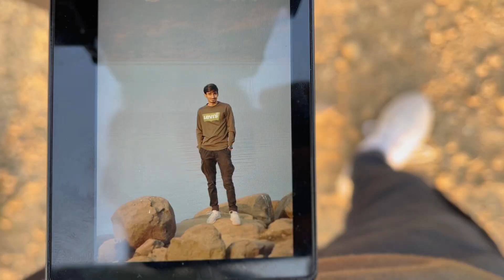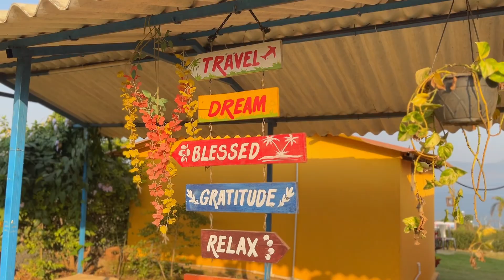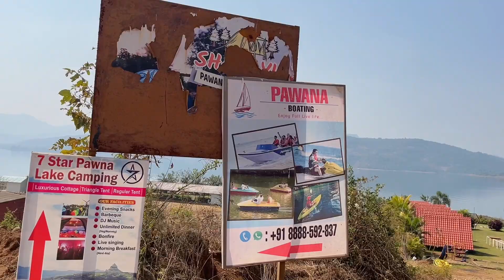Pawna Lake Camping - Worth Boating? | Best Budget Camp | Camping Near Mumbai and Pune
Join us as we continue our camping journey at Pawna Lake in Lonavala! In this video, we'll show you some of the best places for camping in Lonavala and share our experience of spending time by the picturesque lake.

From setting up a campfire to trying out different camping activities, you'll get to see it all in this video. If you're planning a camping trip to Lonavala, make sure to check out these top spots for a memorable and enjoyable experience!

//About me:
Welcome to Just JP Vlogs, where I document my adventures through travel vlogs, family outings, and more. Join me as I explore new destinations and share my experiences with you.